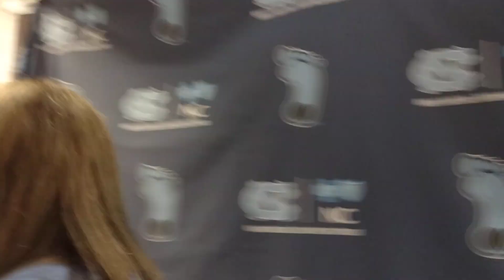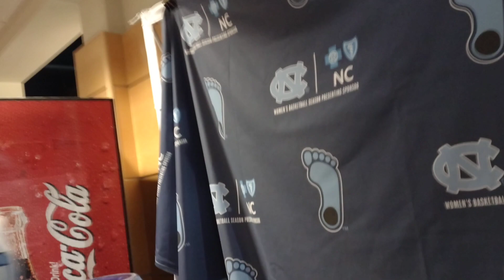UNC coach Courtney Banghart and players Alyssa Ustby and Destiny Adams talk about the win over UNCW.